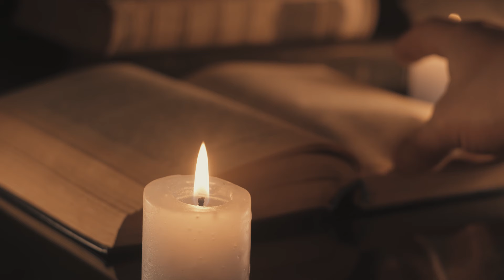Charles Darwin Explains The Origin of Species & His Theory of Evolution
Join us for an extraordinary journey back in time with the legendary Charles Darwin as he revisits the Galapagos Islands, where he first landed in 1835 aboard the HMS Beagle. In this enlightening video, Darwin himself explains the groundbreaking observations and pivotal moments that led him to develop his revolutionary theory of evolution by natural selection.

Through detailed anecdotes, Darwin recounts how his meticulous observations of the unique wildlife on the Galapagos Islands sparked his initial thoughts on species adaptation and speciation. He shares the critical influence of reading Malthus in 1838, which helped him realize that the competition for resources drives natural selection, a cornerstone of his evolutionary theory.

Discover how Darwin's tireless research and correspondence with other experts eventually culminated in his seminal work, "On the Origin of Species," transforming our understanding of the natural world.

This video is perfect for anyone interested in the history of science, evolutionary biology, or the natural wonders of the Galapagos Islands. Whether you're an avid traveler, a nature enthusiast, or someone with a keen interest in scientific discoveries, this captivating narrative will leave you with a deeper appreciation for Darwin's legacy and the remarkable biodiversity of the Galapagos.

Watch now to explore:

    - The origins of Darwin's theory of evolution
    - Key observations made during the voyage of the Beagle
    - The role of the Galapagos Islands in shaping Darwin's thoughts
    - How competition and natural selection contribute to speciation